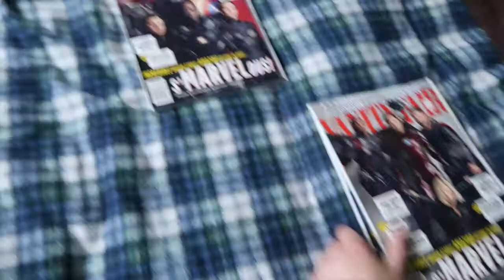🎄 Cookies, Family, and Christmas Eve!🎄 - Vlogmas Week Four | Jess and Miranda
We can't believe Vlogmas is already over! We had so much fun vlogging our December and we hope to vlog even more in 2018! We hope you have a safe and wonderful holiday and spend time with people that mean the most to you! Thank you for all of your support this year!

Follow us on things:

jessschik
mirandapanda19